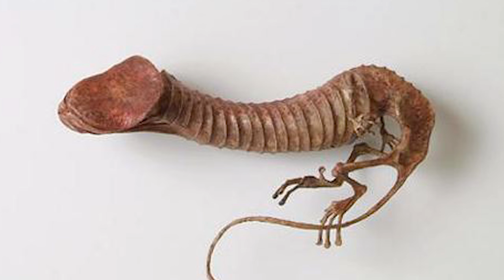Mysterious Creatures That Made Headlines (Strangest Creatures Caught on Camera)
Many cases of unexplained creatures and mysterious monsters have been reported since the 1900’s.  From the Lochness Monster to the Yeti, most of these cases have very little concrete evidence to support them.  Some of sightings however have been documented. Here are a few examples of some weird creatures caught on camera.

Mysterious creature :Canvey Island Monster

The Canvey Island Monster is the name given to an unusual creature whose carcass washed up on the shores of Canvey Island, England, in November 1953. It was described as being 76 cm long with thick reddish brown skin, bulging eyes and gills. It was also described as having hind legs with horseshoe-shaped feet but no forelimbs.  Many people speculated that the Canvey Island Monster was probably an Anglerfish with some sort of a malformation.  Unfortunately the carcass was cremated shortly after it’s inspection by a zoologist and no official records were kept by the Plymouth Marine Biology Association.

Strange Monster caught on camera :Montauk Monster
The Montauk Monster was a creature that washed ashore on a beach near Montauk New york in July 2008.  Pictures of the mysterious creature’s carcass started quickly circulating through local papers and the internet.    The pictures were taken by Jenna Hewitt who found the creature while walking down the beach with 3 friends.  Many people had theories as to what the creature was including many who believed this was a   failed science experiment from the nearby government animal testing facility on Plum Island.  Others maintained that the creature was either a  diseased dog or a large rodent which had been deformed due to being in the sea for several days.

Weird creature picture :Blue Hill Monster (Panama Monster)
The blue hill monster refers to a strange creature photographed near the town of Cerro Azul, Panama, in September 2009.  Pictures and stories were circulated on television and many people made a comparison to the Montauk Monster.  As was to be expected many people started speculating on the identity of the creature including many believing it was an alien.  A biopsy on the creature eventually  revealed that the monster was simply a three toed sloth which had lost it’s fur probably due to being in the water for 48 hours.

Unexplained creature on camera :The Chelyabinsk  trench creature

This sea creature was pulled from a flooded trench on a construction site in Chelyabinsk city in Russia.   While many people simply dismissed the creature as being a common triop some scientists pointed out that not only are trios not native to that area, this specimen in question was over 5 inches long which is way beyond the normal range of length for a triop.   It was also reported by the workers who found it that the creature was extremely aggressive.   One popular theory is that the creature is an undiscovered species of triop that was exposed to radiation, which would explain its unusual size.

Unidentified creature (Penis monster)

Images of this strange creature started circulating online in 2006 with claims that it had been discovered near the Chernobyl  Nuclear Power Plant.  The creature fascinated people because of it’s resemblance to, well you know what it looks likes.   People began speculating that this was some sort of mutated species of  rat which had been exposed to extreme radiation over several generations.Eventually it was discovered that the creature was a hoax and was actually part of  Hajime Emoto’s Museum of Fantastic specimens in Japan .